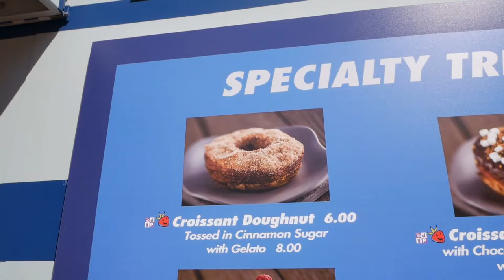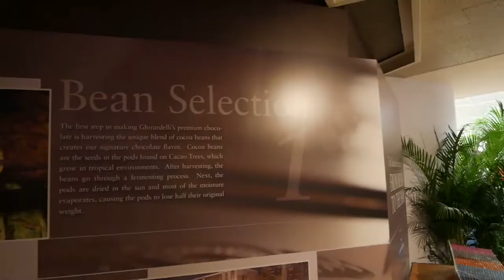EPCOT Food and Wine Festival | Round 3 | Vlog 2018.067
We're back at it for round 3 of the 2018 Food and Wine Festival at EPCOT. Workin towards that passholder cutting board on our 4th trip!